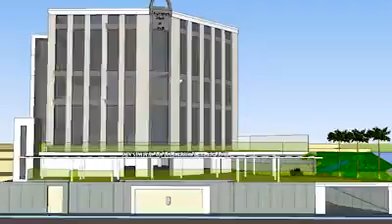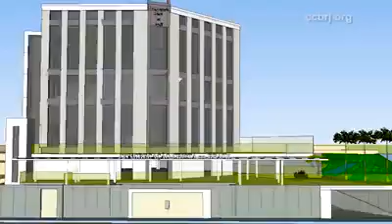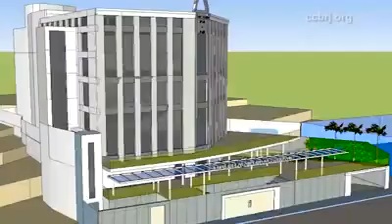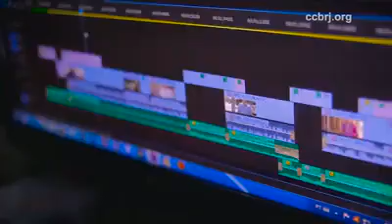Congregação cristã no Brasil